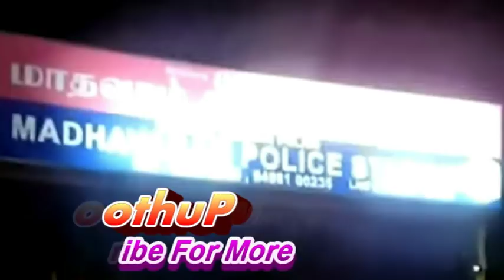சென்னையில் திருமணத்திற்கு முதல் நாள் மணப்பெண் மோனிகா செய்ததை பாருங்க | Thoothupura